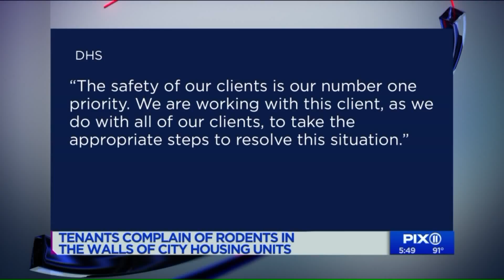Rats `as big as cats` taking over some Brooklyn, Bronx neighborhoods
A Bronx mom and her 7-year-old son are kept up at night by the sound of rodents in their walls. Their neighbor described the rats as being as big as cats.